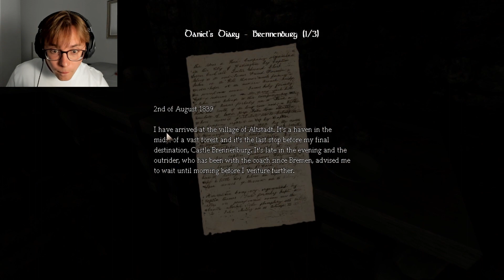THERE'S 2 OF THEM NOW?! Amnesia | Part 4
Hey hey everybody! Thought I'd end your cozy sunday with some scary games haha. Hope all is good and that you're having a nice sunday :) Hope you enjoy the video!